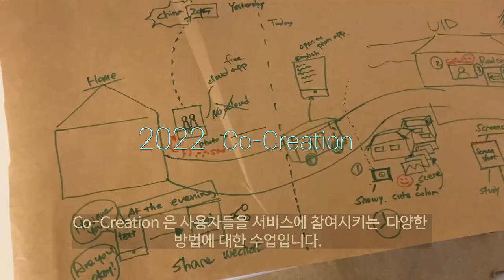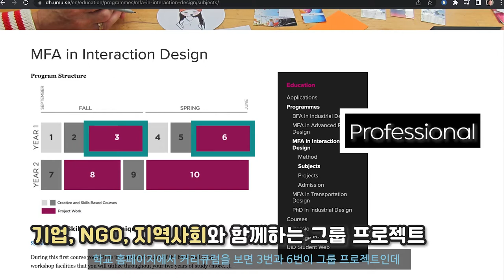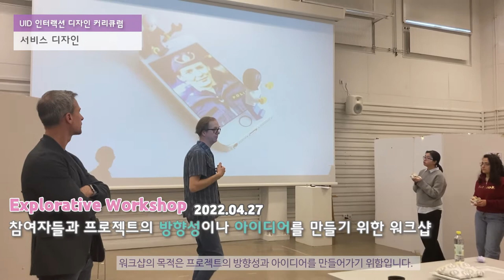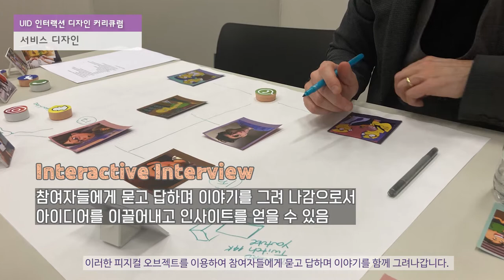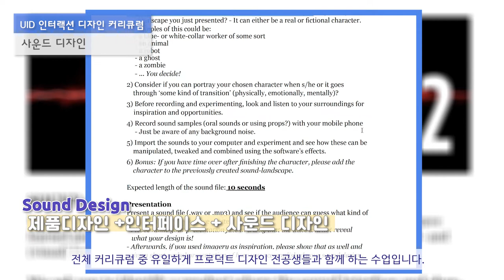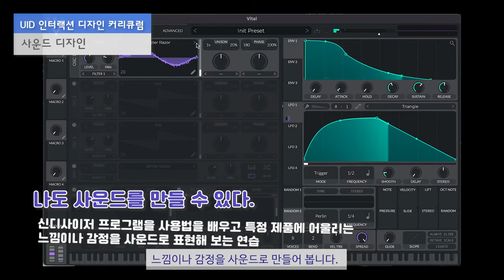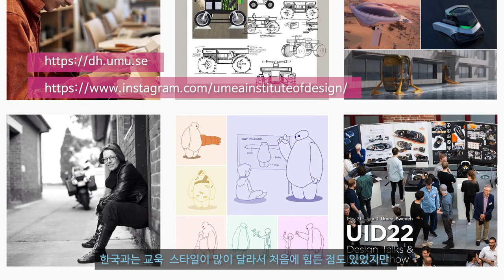zeze EP03. 우메오 디자인 대학의 인터랙션디자인(IxD) 전공을 소개합니다ㅣUmeå Institute of Design 소프트웨어 편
안녕하세요 우메오 디자인 대학에서 인터랙션 디자인 석사하고 있는 zeze 입니다.
우메오 디자인 대학의 인터랙션 디자인 전공에서 어떤 공부를 하고 있는지 재학생의 입장에서 생생한 수업 현장을 전달합니다.
우메오 디자인 대학 이라 하면 유럽에서는 많이 알려지고 많은 학생들이 오고 싶어하는데 반해 한국에서는 많이 알려지지 않아서 조금이라도 학교에 대한 관심이 많아 졌으면 하는 바램입니다.